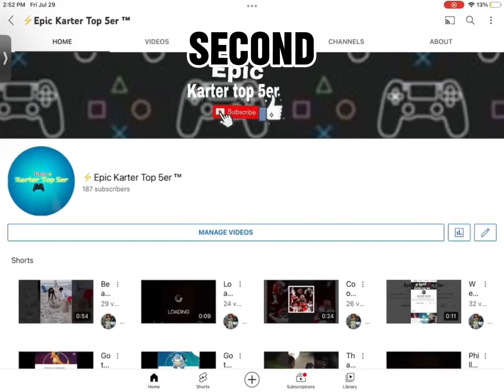All of My Intros 2022-2024